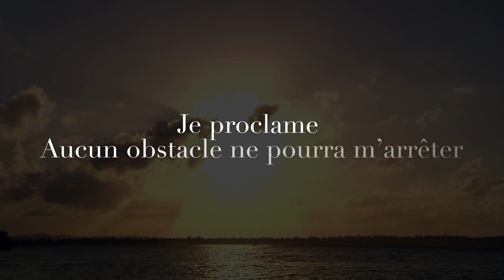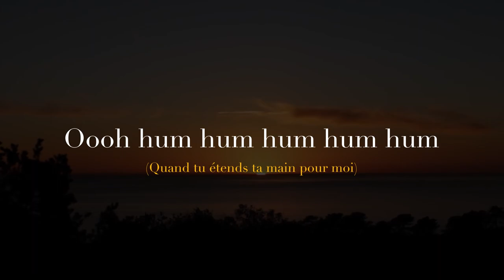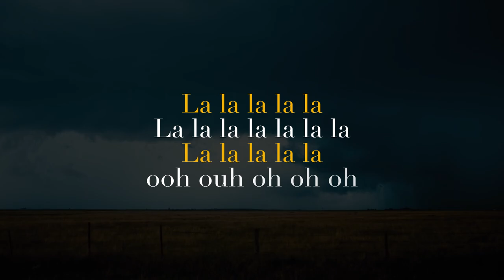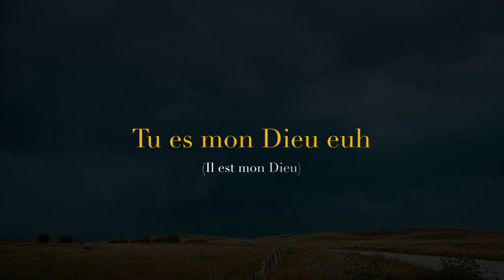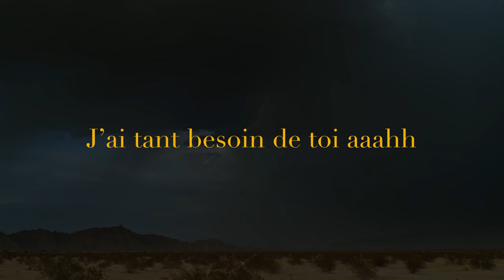Landry GNONHANLOU - La main de Dieu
Deuxième extrait de l'Album